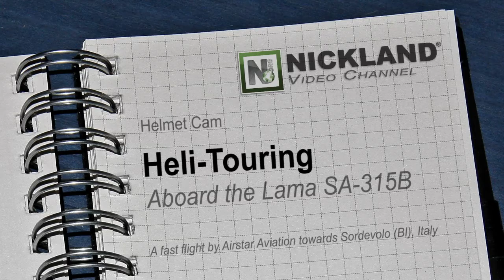NICKLAND Cam - Heli Touring OnBoard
NICKLAND Cam presents a helmet cam exclusive video about flying abord the Lama SA-315.B, a great helicopter. This is a stunning experience... Lookin' out of the windows and you can see the Biellese (Northern Italy), from 2'100 ft (640 metres over sea level).